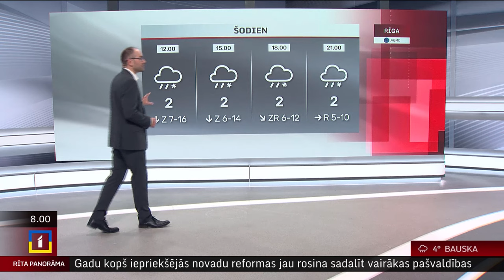Bricis: Bīstamība uz ceļiem saglabāsies līdz otrdienas rītam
Bīstamība saglabājas ne tikai šodien, bet vēl līdz rītdienas rītam. Rīt pēcpusdienā temperatūra visā Latvijā pakāpsies virs nulles, ilgstošie nokrišņi beigsies, intervijā “Rīta Panorāmā” sacīja LTV laika ziņu redaktors Toms Bricis.